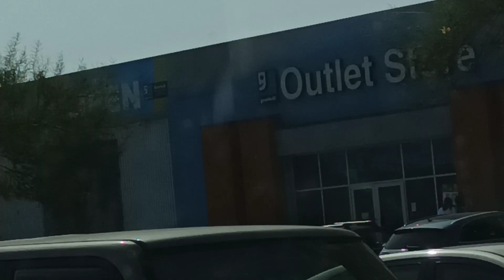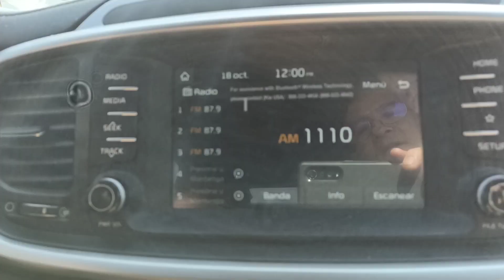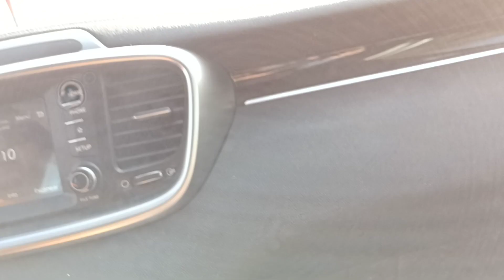10-24-20 PASEANDO POR LAS CALLES DE Los Angeles California-Jorge Luis Alvarez010 El Navegante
PASEANDO Por Las Calles De Los Angeles California-Jorge Luis Alvarez010 El Navegante